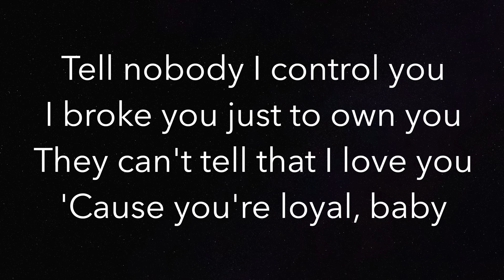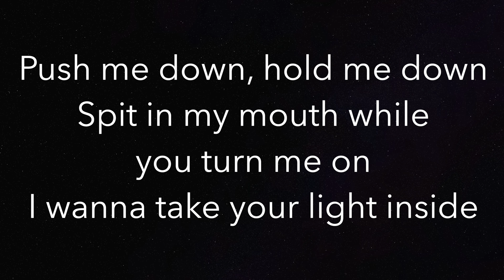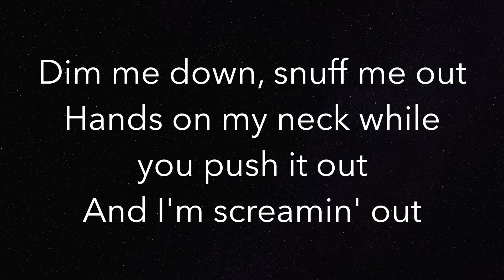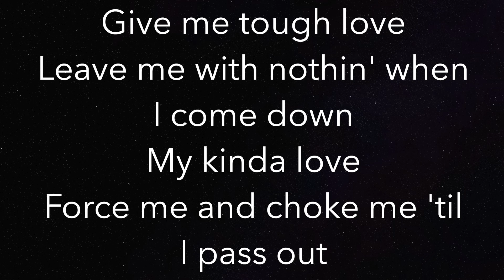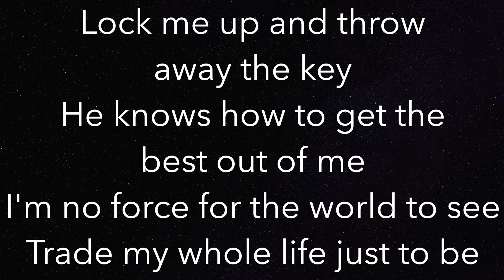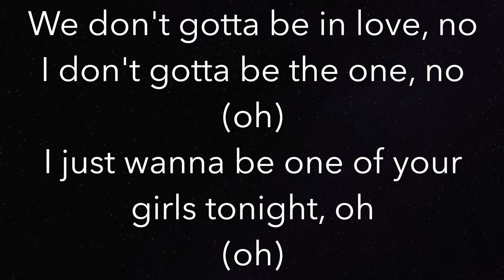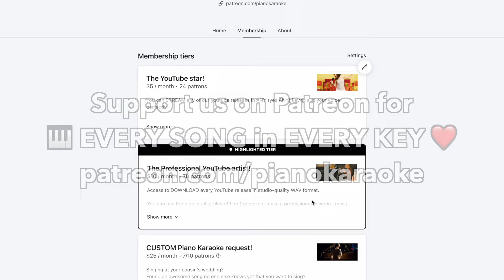One Of The Girls (LOWER -3) - The Weeknd - Piano Karaoke Instrumental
Piano Karaoke Instrumental for “One Of The Girls” by The Weeknd (-3 Semitones Lower)